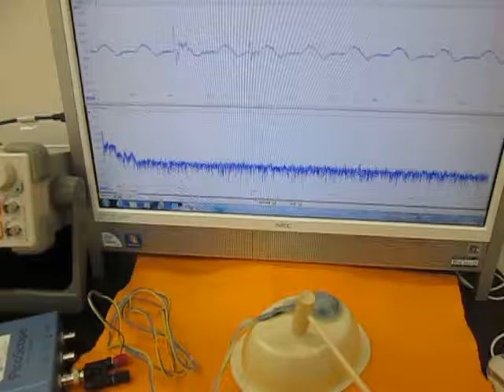振動測定動画 （超音波システム研究所 ultrasonic-labo）